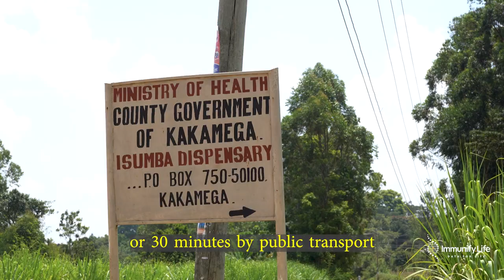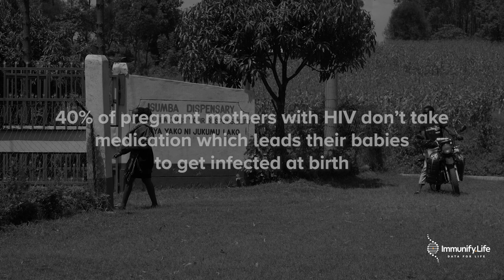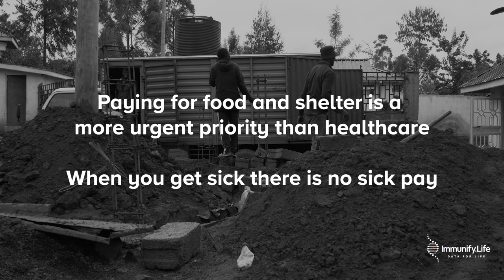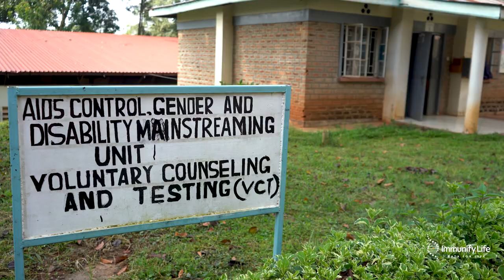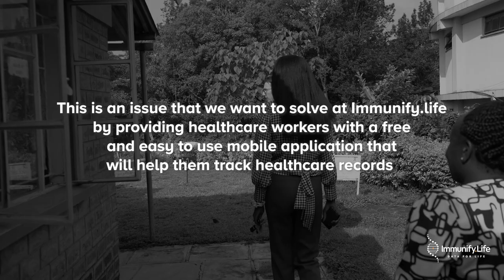KENYA - HIV/AIDS FULL DOCUMENTARY